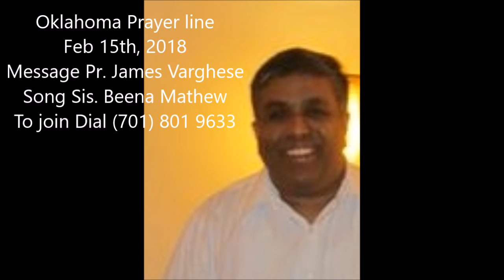Oklahoma Prayer line Feb 15th, 2018 Message Pr. James Varghese, Song Sis. Beena Mathew